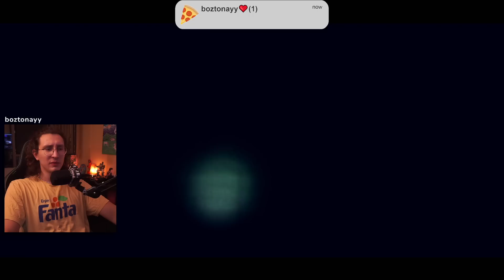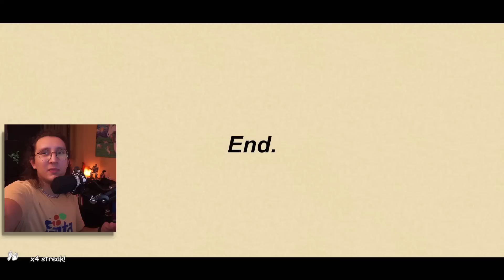P.T. ama daha garip